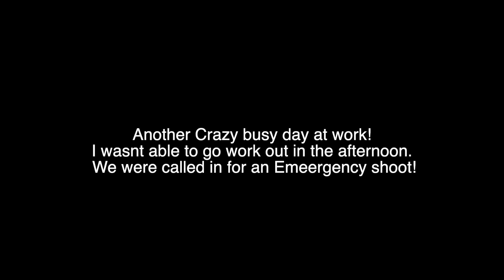I'm Back!!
My come back to Crossfit after being off for two weeks!! I love that i get to hold both our daughters in my hands and be even more motivated than before to reach my initial goal of being a better father for my Daughter and future children! I have come a long ways but i couldn't be any more proud of the work put in and the very foreseeable end result! Thank you for all your support!